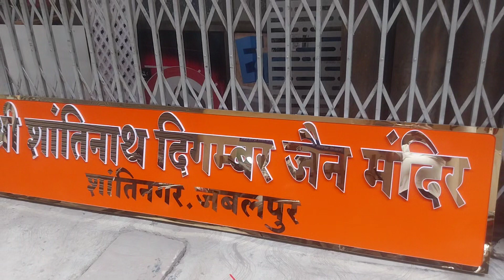shantinagar jain mandir